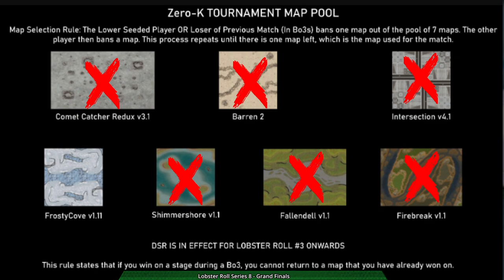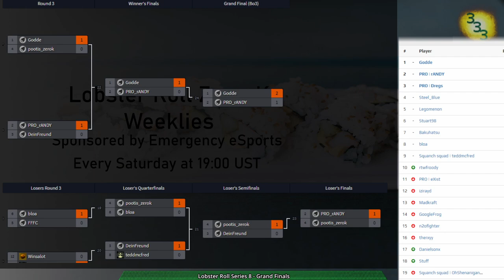Lobster Roll Week 8 - Grand Finals - Zero-K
0:00 Intro

Grand Finals:
Game 1: (2:30) Godde(Cloaky) vs rANDY(Jumpbots) on Barren 2

Game 2: (20:03) Godde(Rovers) vs rANDY(Rovers) on Comet Catcher Redux v3.1

Game 3: (29:53) Godde(Spiders) vs rANDY(Cloaky) on Frosty Cove v1.13